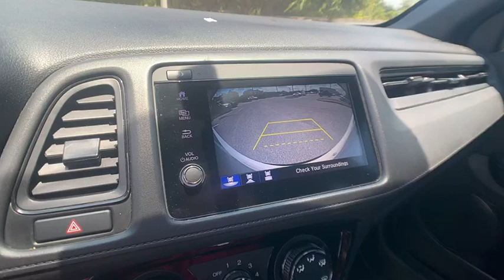2021 Honda HR-V Winter Haven Honda FL MM729320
2021 Honda HR-V Sport

100,000 MILE WARRANTY AVAILABLE!! SPORT PKG!! APPLE CARPLAY AND ANDROID AUTO W/NAVIGATION!! NEW TIRES!! PERFECT ONE OWNER CARFAX!! BLUETOOTH!! BACK UP CAMERA!! JUST SERVICED!! 5 TIME CARFAX DEALER OF THE YEAR!! NO PAYMENTS FOR UP TO 3 MONTHS!! PRICED TO SELL TODAY!! WE WILL EARN YOUR BUSINESS!!CALL OR EMAIL TODAY TO CONFIRM AVAILABILITY!!HondaTrue Certified Details:* Vehicle History* Warranty Deductible: $0* Transferable Warranty* Vehicles purchased within New Vehicle Limited Warranty period: extends New Vehicle Limited Warranty to 4 years*/48,000 miles*. Honda Care Motor Club Partner for 1 year/12,000 miles. Up to two complimentary oil changes within the first year of ownership. SiriusXM 90-Day Trial* 182 Point Inspection* Limited Warranty: 12 Month/12,000 Mile (whichever comes first) after new car warranty expires or from certified purchase date* Powertrain Limited Warranty: 84 Month/100,000 Mile (whichever comes first) from original in-service date* Roadside Assistance** Contactless Purchase**, ** Free Home Drop-off **, ** Private Dealership Appointments **, ** Virtual Appointments ** , ** Custom Online Financing **.